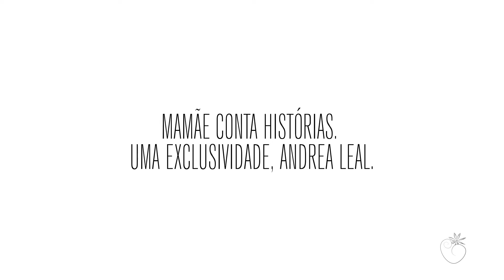Mamãe conta histórias | Andrea Leal Fotografia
Eu fotografo gestantes!
Eu fotografo partos!
Eu fotografo a família!

Vídeo promocional de produto desenvolvido especialmente para mamães.

Andréa Leal Fotografia

Estúdio Fotográfico Newborn, Família, Gestantes e Eventos em Recife, Pernambuco.

Cada trabalho é único. A simplicidade presente nas pequenas coisas, buscando através da fotografia espalhar boas sementes durante a jornada.